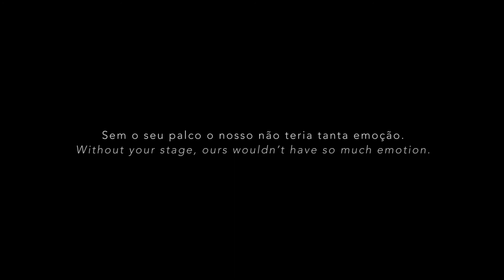The anatomy of an idea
This show production company based in Portugal wanted us to capture the emotions and the things we don't get to see during the pre-production of one of their shows/branding performances.

Fast moving images were the main ingredient they asked for.

Shot on the sony A7s ii.